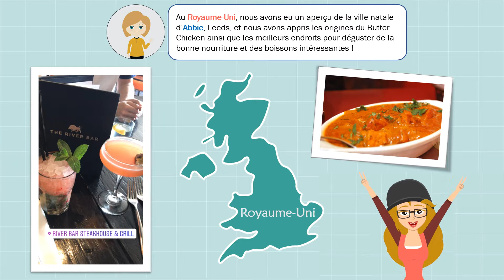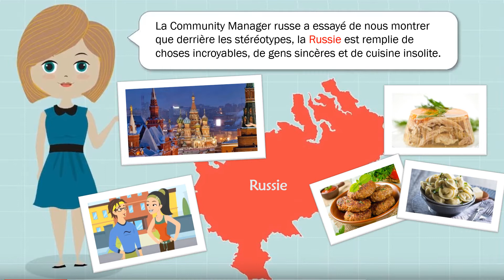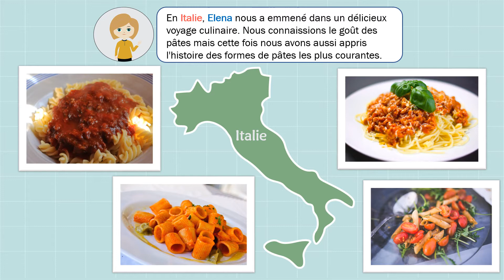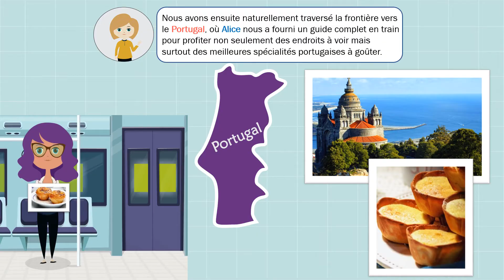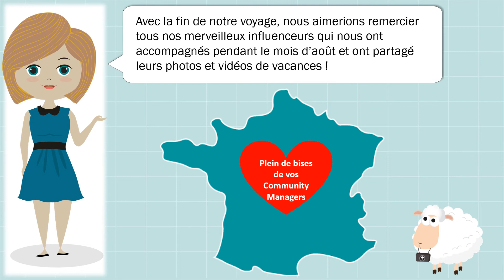RoadTrip Toluna - La dernière aventure !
C'est la fin de notre Roadtrip d'été Toluna !

Avec cette vidéo résumé de nos voyages dans les pays d'Europe, nous voulons remercier tous nos Influenceurs qui ont pris part à cette aventure !

A bientôt pour des nouveautés sur Toluna :-)